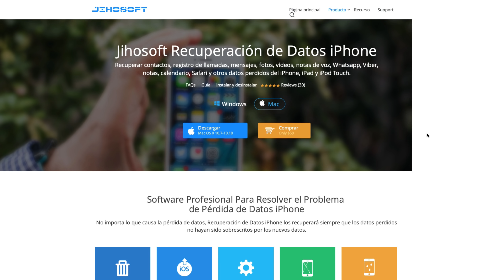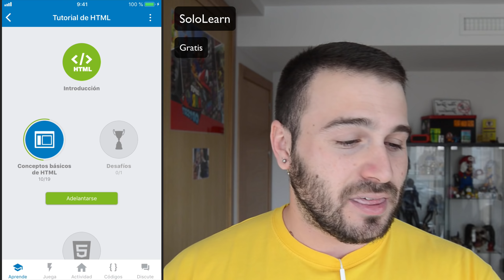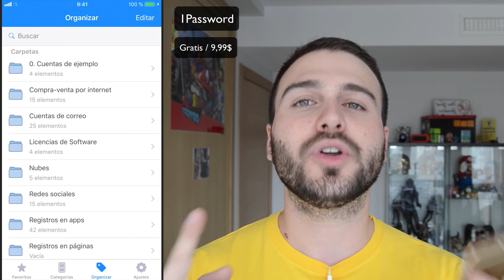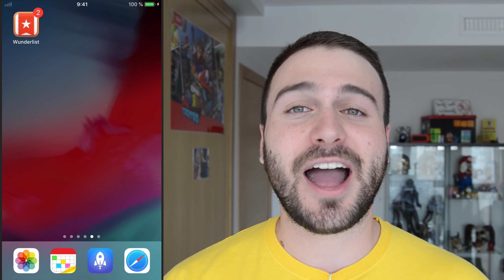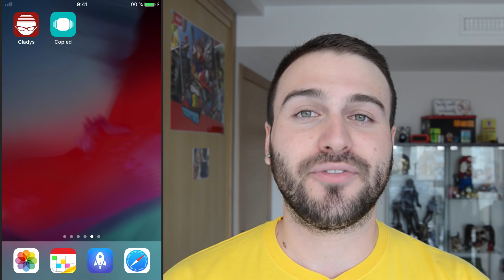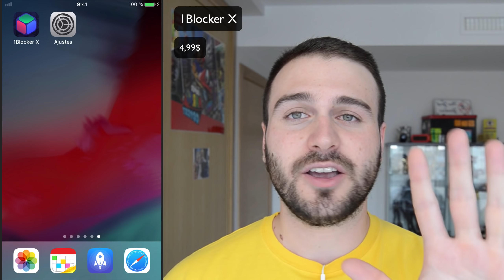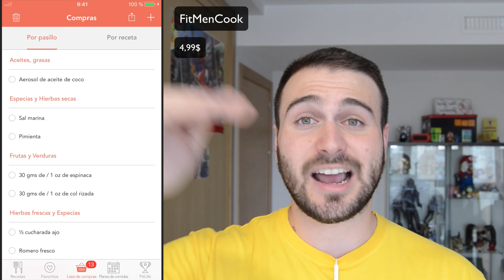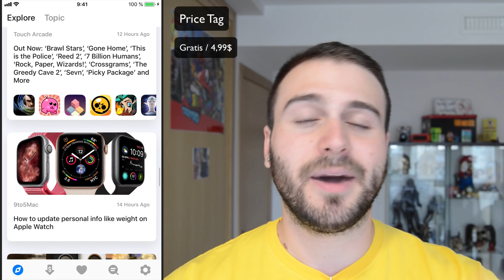LAS 15 MEJORES APPS DEL AÑO 2018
¡Hola a todos! En este nuevo (y largo) vídeo os traigo un recopilatorio con las 15 mejores apps de este año 2018 (he incluido alguna más extra de regalo :3). Estas aplicaciones son las que a mi parecer han destacado más en este año 2018 y merecen que les echéis un ojo por que seguramente os hagan mucho más fácil vuestra vida diaria. Algunas son gratuitas y otras son de pago, pero todas son excelentes. Espero que os gusten mucho :D